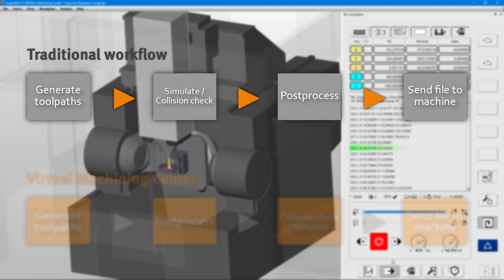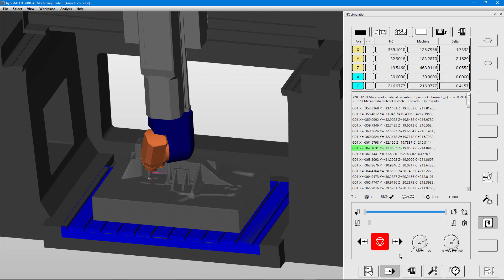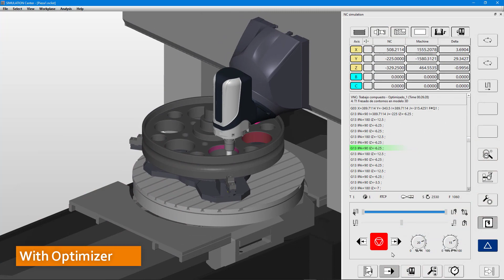hyperMILL 2021.1 Virtual Machining Center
hyperMILL's Virtual Machining Center (VMC) is the NC code simulator, that provides an unprecedented level of process control and optimization.
A user friendly interface provides all the tools for material removal simulation, collision check and analysis functions.
With VMC, the NC code must be collision-checked before it is approved and released for manufacturing.
A core component of VM is the Optimizer, which can modify the NC code according to the machine kinematics.
Machine head with limited rotation?
The Optimizer will make collision-free rewinds.
Many individual jobs on the part?
Let the Optimizer take care of the linking movements.
Generate more efficient and safer processes with hyperMILL's Virtual Machining Center